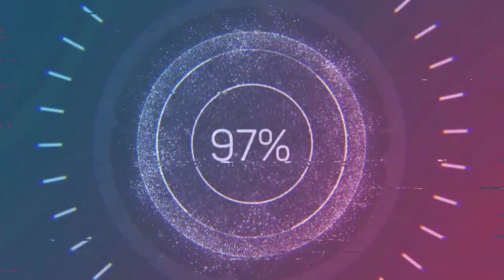TRY!! BENTA KO AFRICAN LOVEBIRDS KO!! MAY BIBILI KAYA? PM SA INTERESADO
Try kong benta yung
African Lovebird kong Non-Eyering
4 pcs! Ungender!
500 pesos isa.
Pateros Kumon ang location ko
Pick-up only!

Kaya po pick-up lang para hindi mamatay ang ibon sa deliver thru courier dahil sa init sabay
ulan ng panahon.

Previous Videos